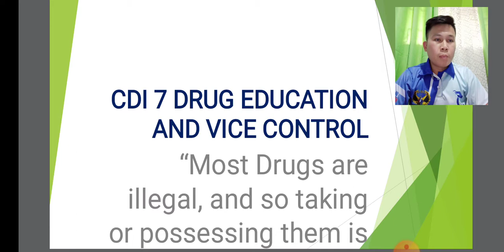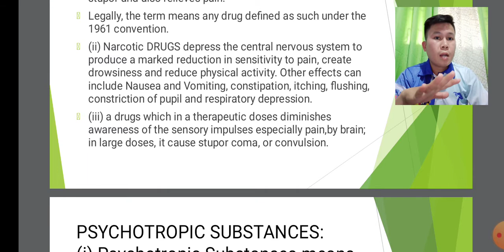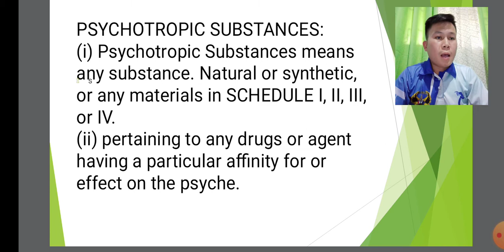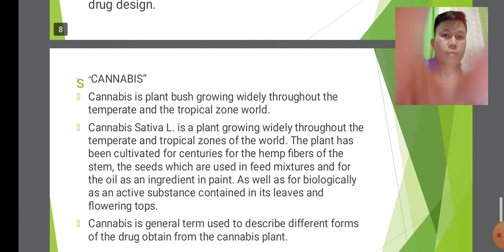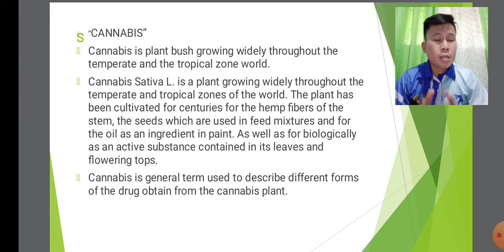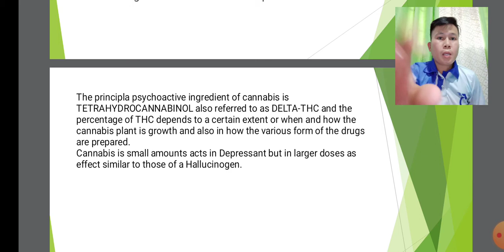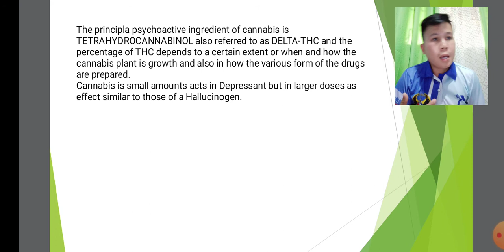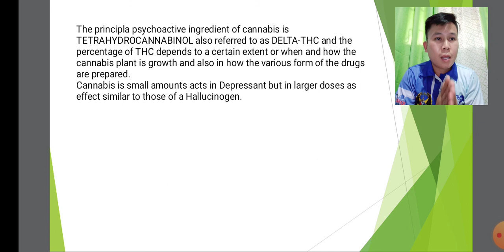Drug Education and Vice Control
Ridhwan Mangandog